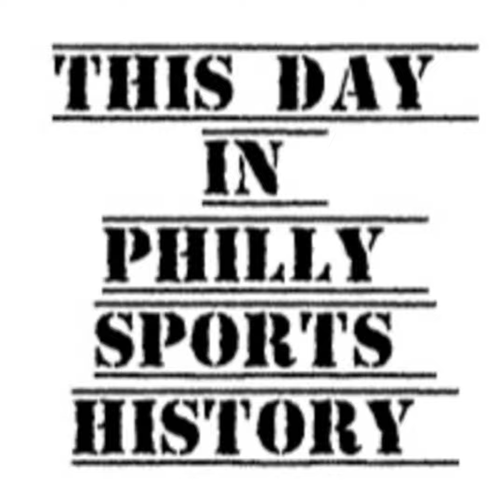This Day in Philly Sports History - September 23, 2024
It was not pretty but the Eagles escape with a 15-12 win over the Saints. The defense stepped up. We break down the game and discuss Nick Sirianni's decision making and Jalen Hurt's regression. The Phillies division celebration will have to wait at least one more day after the offense only managed 1 run, wasting Zack Wheeler's masterpiece.

The Question of the Day is "Who is your GOAT of the game?" Today's Philly Sports Villian is Andrew Bynum.

2 big heavyweight boxing matches took place at Municipal Stadium on this day.  First in 1926 Gene Tunney beat Jack Dempsey by decision then in 1952 Rocky Marciano KO'd Jersey Joe Walcott in the 13th despite losing on the cards at the time.

Leave your text or
voicemail thoughts and opinions on the Back to the Phuture Voice/Text Line @

The Clashing
Conferences Podcast brings together the everyday passion of REAL fans and their
not so friendly friends for the purpose of real life sports